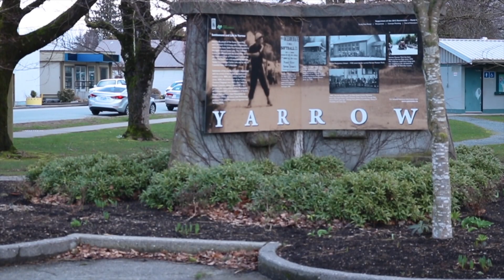New Start to 2022! (Announcement)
With 2022 now here, officially started school and been grinding work for the last while. Its about time We get active on the channel. More to Come!
Music used for Video:

Voda Fuji - VALET
All Creds go to him
Follow his links: